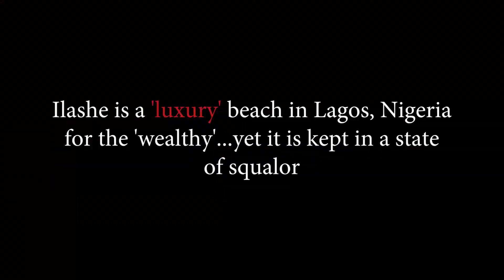Our Dirty Beach, Ilashe - ZeeGoes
Ilashe beach and its state of squalor has been an issue that's bugged me since my first visit about 9 years ago. Kinda hard to believe I moved back to Lagos 9 years ago! Any way, the beach has always been dirty and every year, the state of squalor worsens. When I recorded this shots, I the screen on my phone made the beach look less dirty, so I was going to make it about the beach day trip with my friends. As soon as I rolled back and watched the video, I knew I had my next article for the Guardian. Once that article pops up, I will post a link here. Any way, it is a pretty short video, but enjoy!

to see more on my travel experiences